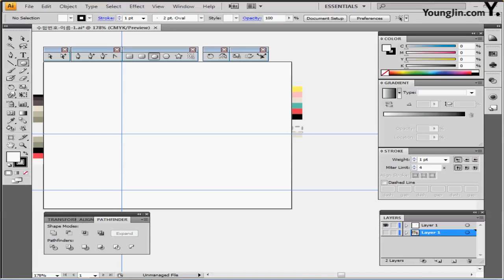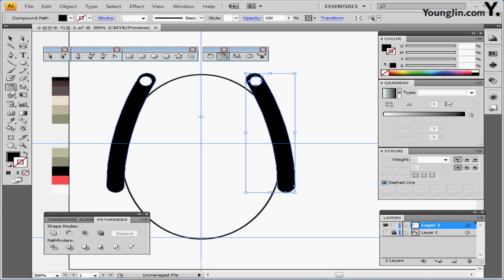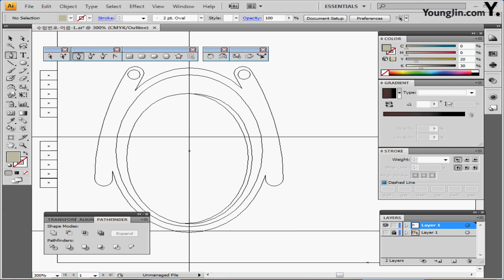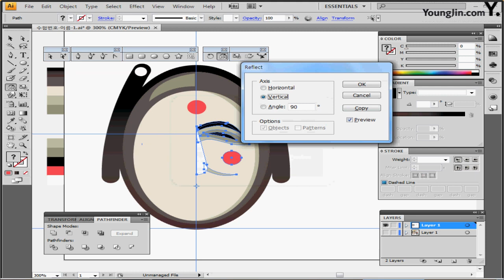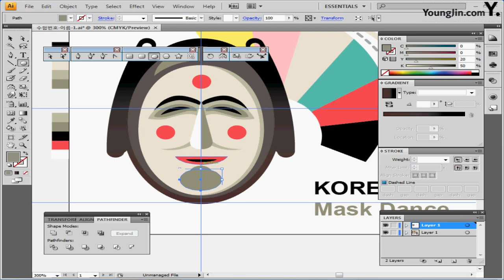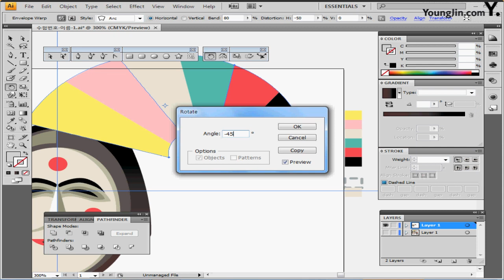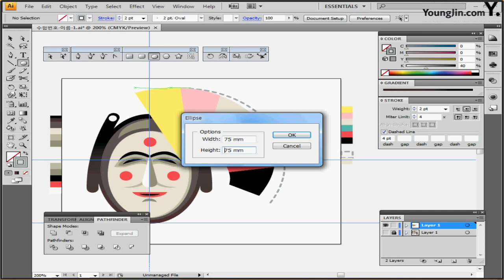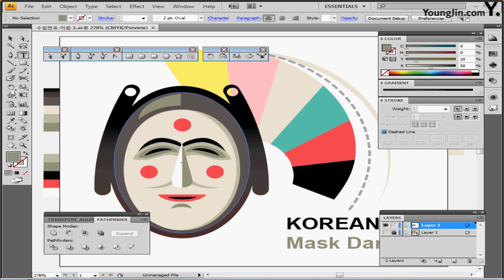기출 유형 문제 2회-1